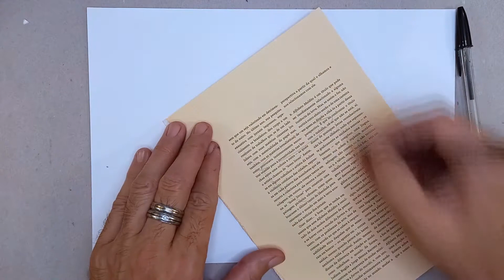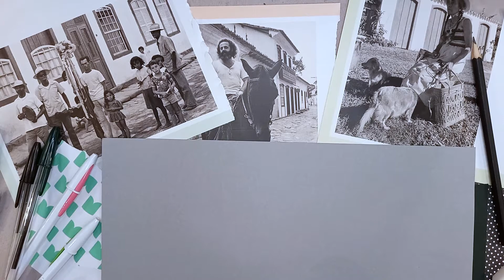Técnicas básicas de ilustração #5